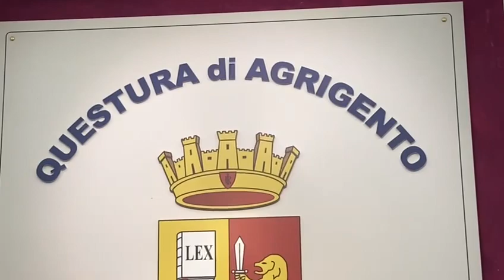Agrigento nuovi dirigenti alla questura: le interviste